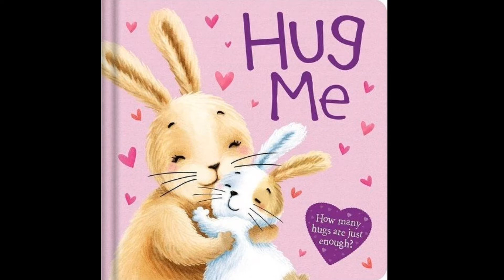Story English: A Hug For Me | Mommy hugs me